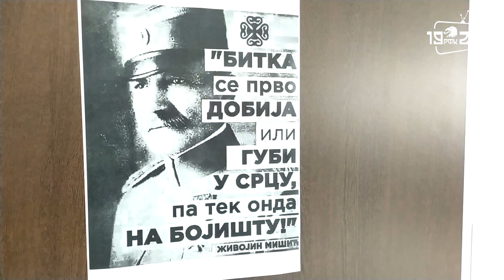RFK1923 TV | Crveni ponovo na okupu